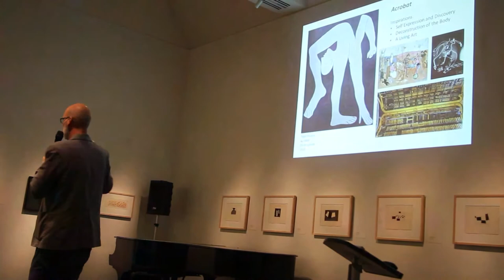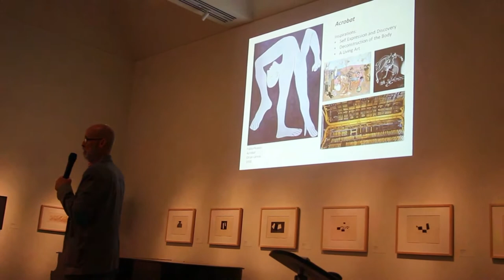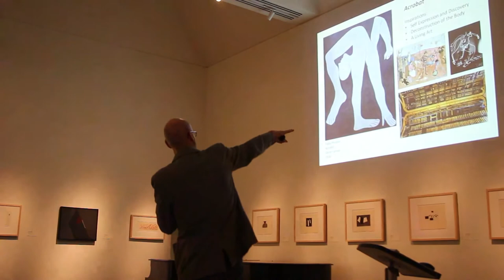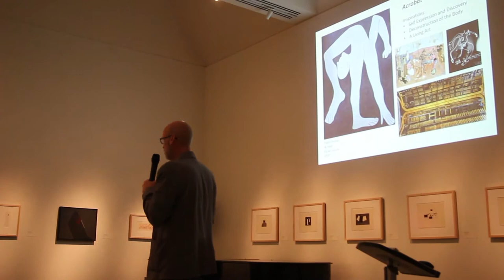Mike Watson- Aftershock: The Convergence of '60s Art and Fasion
Mike Watson, Fashion Marketing Instructor at the Art Institute of Charlotte, presents the lecture Aftershock: The Convergence of '60s Art and Fashion.